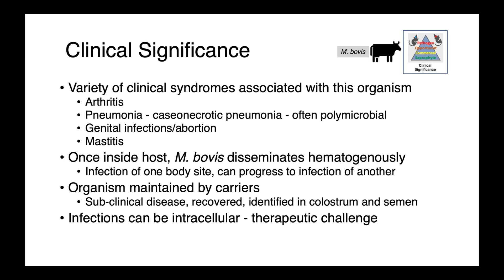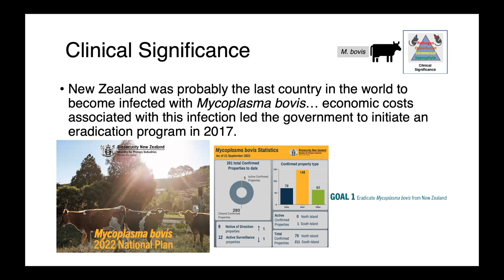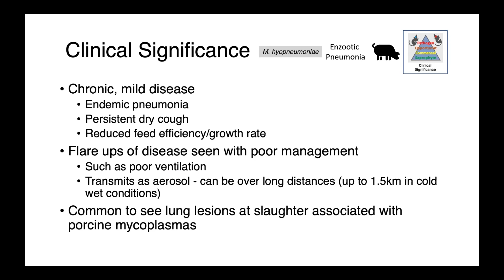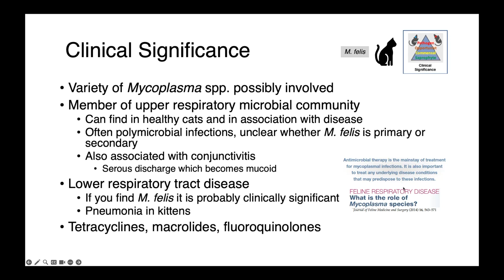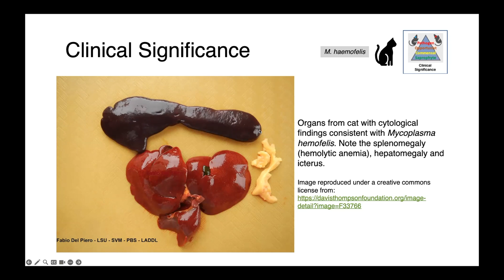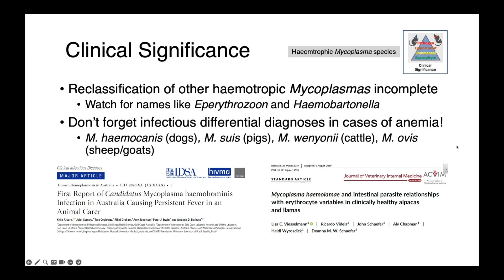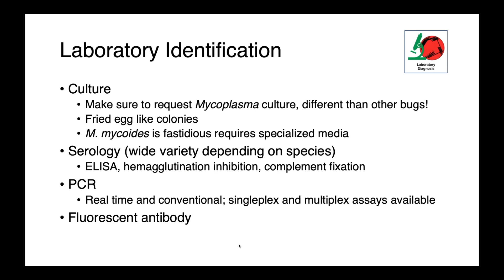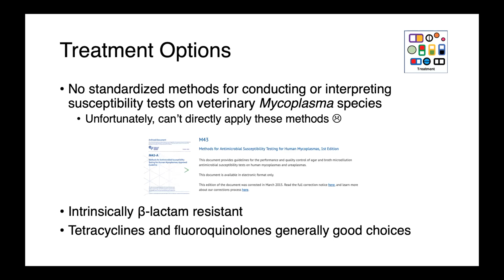Mycoplasma (Part 2) - Veterinary Bacteriology and Mycology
In this lecture, we discuss the smallest self-replicating prokaryotes: Mycoplasma. Organisms within this genus have evolved to be closely host associated and have undergone a process of genome reduction leading to some truly unusual bugs! Mycoplasmas tend to be somewhat host specific, but include some VERY important current and historical diseases - the first species of Mycoplasma to be described was the bovine pathogen Mycoplasma mycoides. I'll cover the basic microbiological characteristics, taxonomy, virulence factors, common clinical presentations, sample collection and diagnostic strategies, zoonotic potential and treatment options for these organisms.

Credits
Music: Schumann, R. Aufschwung, Op. 12 No. 2 by Robert Schumann. (August 12, 2023). [Recorded by M.C. Gaunt] Used with permission of the performer.